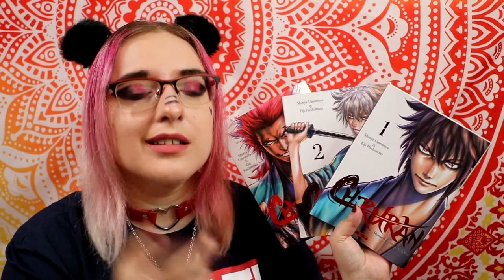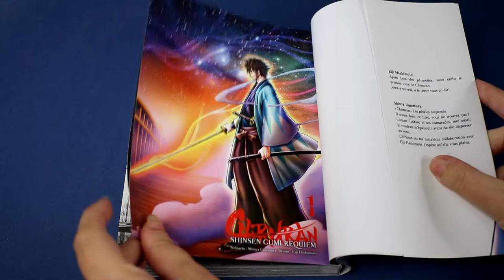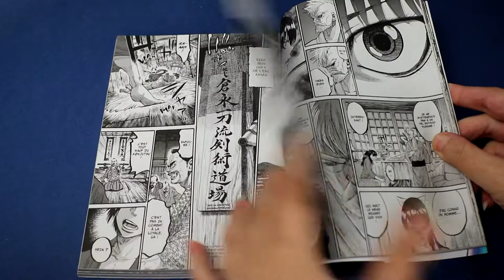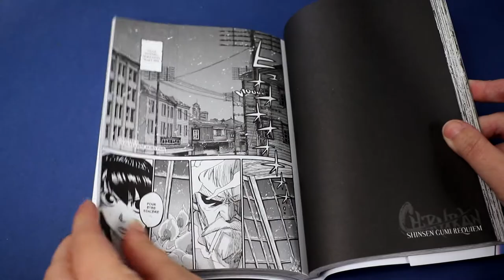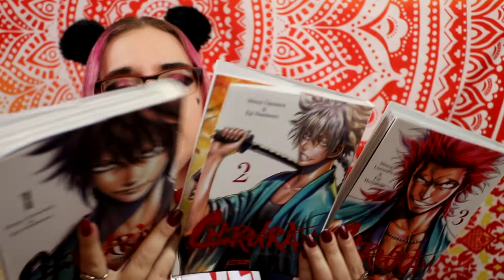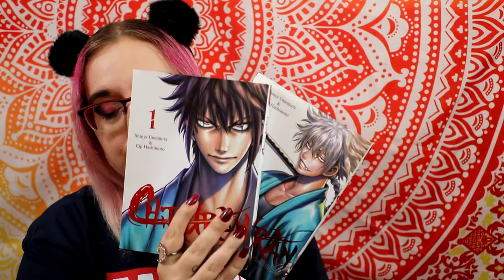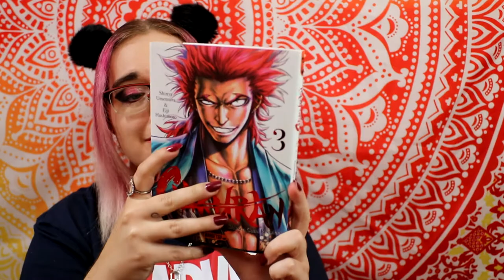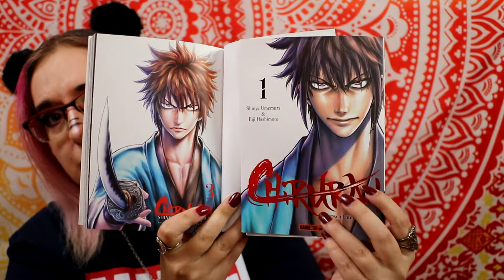[critique manga] Chiruran (mangetsu)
Résumé :
Edo, 1859. Le shogunat Tokugawa vit ses derniers instants.
Toshizō Hijikata, 24 ans, s’entête à défier tous les samouraïs qui croisent sa route. Son rêve ? Devenir le sabreur le plus puissant de la capitale.
Des années plus tard, on le surnommera « le démon du Shinsen Gumi », une milice samouraï légendaire dont il prendra le vice-commandement…
À quoi pensait-il ? Que cherchait-il ? Et surtout, quelles vérités Shinpachi Nagakura, l’un des rares survivants de cette époque tumultueuse, révélera-t-il au sujet de son ancien compagnon ?